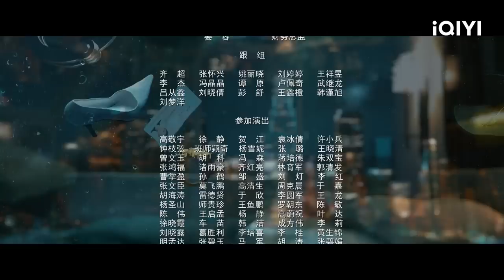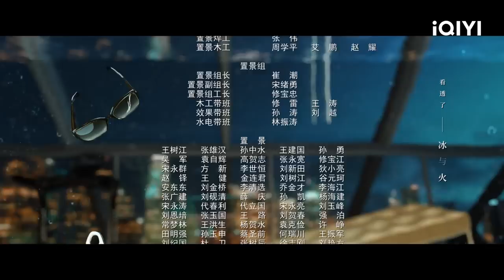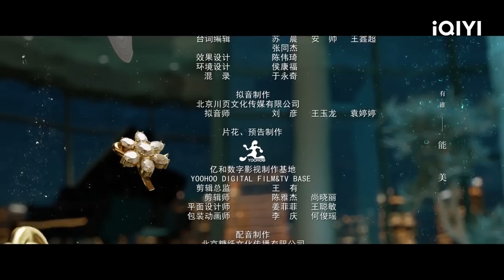Imperfect Victim | Episode 5【FULL】Jue, Liu Yi Jun | iQIYI Philippines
【Cast】Jue, Liu Yi Jun, Jelly Lin
【Description】 "Imperfect Victim" is directed by Yang Yang ("A Dream of Splendor") and stars Zhou Xun ("The Message"), Liu Yijun ("Reset"), and Angelababy ("A Dream of Splendor") in the lead roles, with Chen Shu ("The Captain") making a special appearance. It is a realistic drama that delves into the complexities of a workplace sexual assault case. The story revolves around Zhao Xun (Angelababy), the victim of a workplace sexual assault case that was anonymously reported. Initially, she denies being harmed but five days later, she files a police report accusing rape. Defense attorney Lin Que (Zhou Xun) becomes involved in the case early on, dismantling the victim's accusations one by one with undeniable legal facts, ultimately revealing the truth and bringing the criminal investigation to a close, leading to the withdrawal of the case by the police...